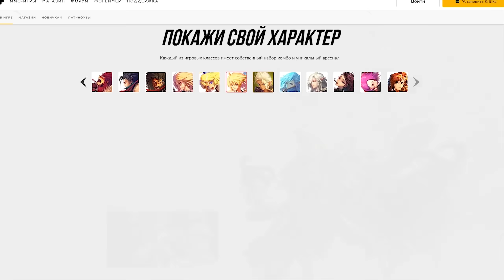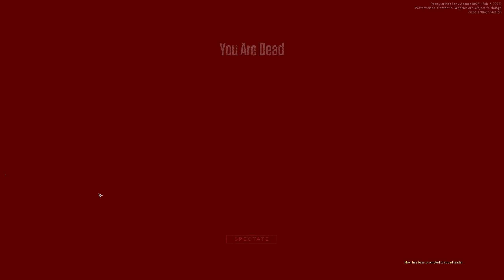Дверной звонок ( Ready or Not )